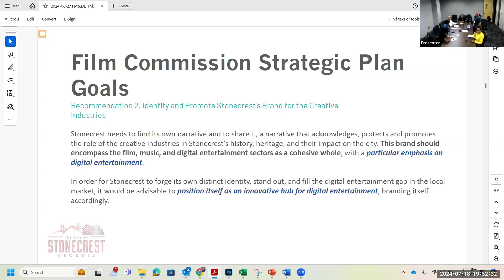Film Commission 6:30 PM 7-18-2024 (Part 2)